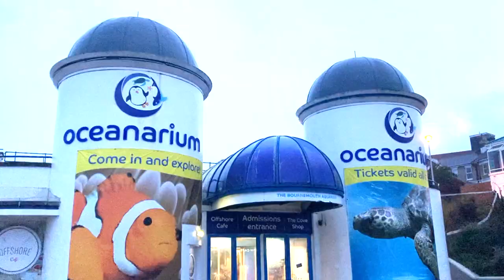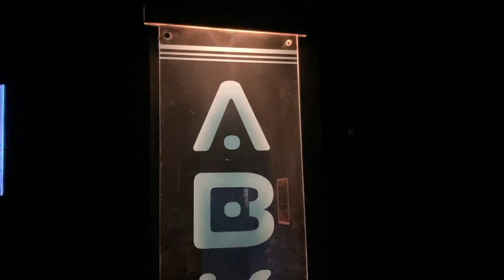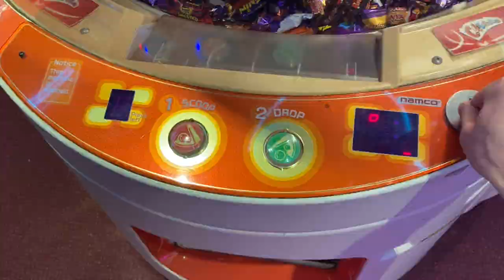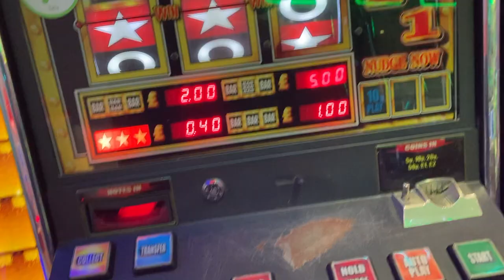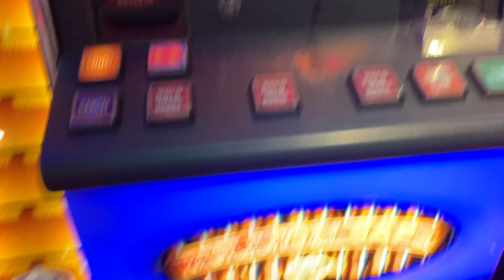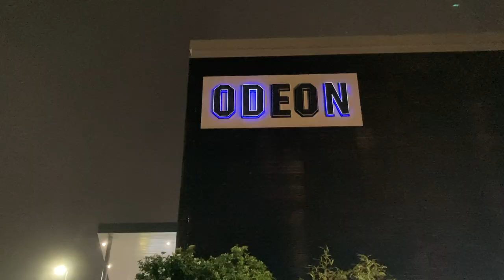John from Bath visits... Bournemouth ! - I got wet !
Hello everyone !  Here is my day in Bournemouth !  Hope you enjoy it :)

With special thanks, Music
Perspectives - iMovies
Two Seater Medium - iMovies
Girasol by Quincas Moreira - Youtube Studios
West Precinct Medium - iMovies
Frightmare - Kimena Contreras - Youtube Studios
Synthetic Design 02 - Youtube Studios
Chelsea Loft Medium - iMovies
Bluesed and Abused - Youtube Studios
Chelsea Loft Long - iMovies
Glide Medium - iMovies

And thank you to:
Bournemouth Oceanarium
Odeon Cinemas
Travellodge

Bournemouth Bournemouth Aquarium Oceanarium Entertainment Travel , John from Bath  , Mr Bean - VLOG